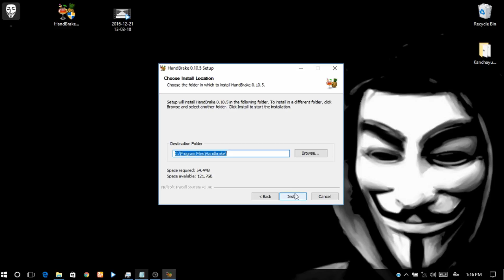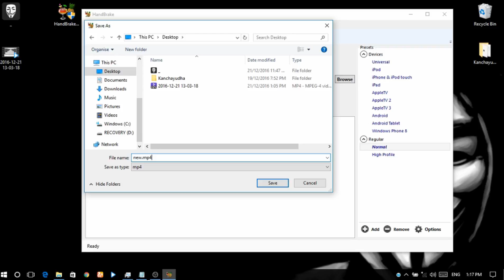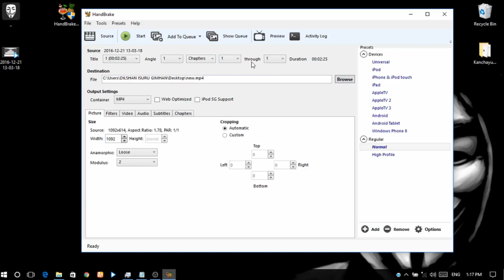how to change video size to small without damage video